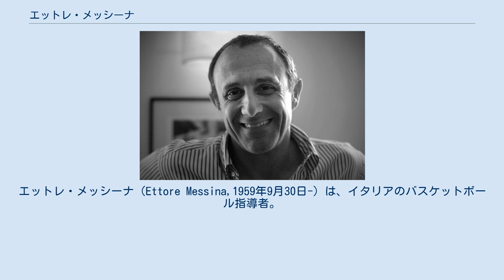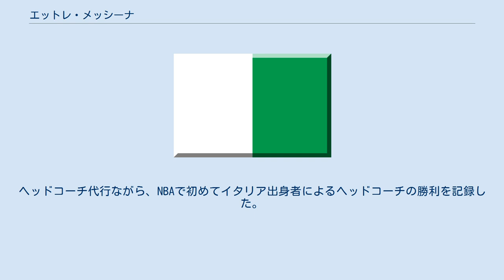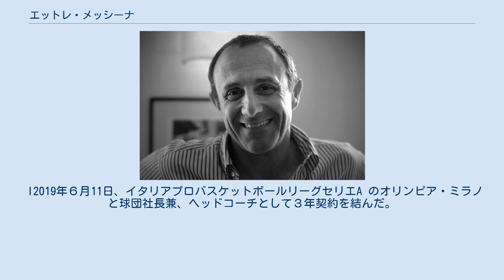エットレ・メッシーナ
エットレ・メッシーナ（Ettore Messina,1959年9月30日-）は、イタリアのバスケットボール指導者。
シチリア州カターニア県カターニア出身。
イタリアプロバスケットボールリーグセリエA のオリンピア・ミラノのヘッドコーチ。
 ユーロリーグでヘッドコーチとして2度のコーチオブザイヤーに選ばれ、4度の優勝経験を持っている。
マヌ・ジノビリらと共に、ユーロリーグ史上の偉大な50人の貢献者に選ばれている。
 1989年から、ヴィルトゥス・ボローニャ、パッラカネストロ・トレヴィーゾ、PBC CSKAモスクワ、レアル・マドリード・バロンセストでヘッドーコーチを務め、1998年と2001年にヴィルトゥス・ボローニャを、2006年、2007年にPBC CSKAモスクワをユーロリーグのチャンピオンに導いた。
 2011-12シーズンにロサンゼルス・レイカーズのコーチングコンサルタントを務めた後、PBC CSKAモスクワのヘッドコーチに復帰した。
その後、2回目のNBAコーチングスタッフとして、2014年7月サンアントニオ・スパーズに招かれ、アシスタントコーチに就任した。
 2014年11月26日のインディアナ・ペイサーズ戦で、検診を理由に欠場したグレッグ・ポポヴィッチに代わりヘッドコーチ代行を務め、見事に勝利。
ヘッドコーチ代行ながら、NBAで初めてイタリア出身者によるヘッドコーチの勝利を記録した。
続く11月28日のサクラメント・キングス戦でも勝利を挙げている。
 1993年から1997年まで、ナショナルチームのヘッドコーチを務め、1997年バスケットボール男子欧州選手権で銀メダルを獲得している。
 I2019年６月11日、イタリアプロバスケットボールリーグセリエA のオリンピア・ミラノと球団社長兼、ヘッドコーチとして３年契約を結んだ。